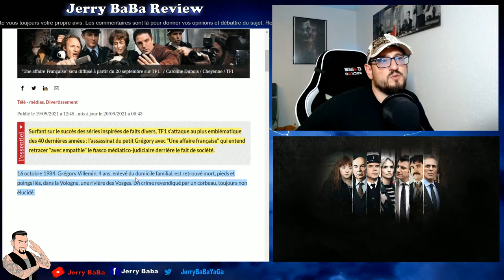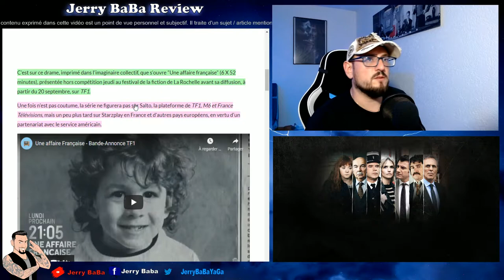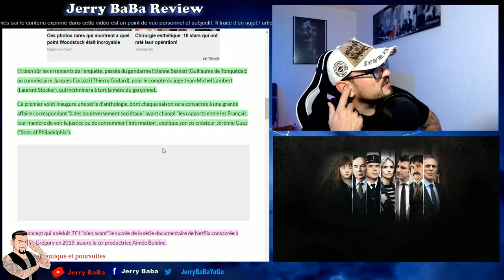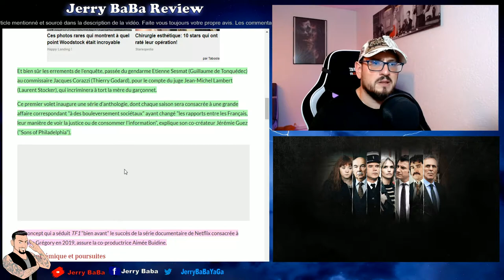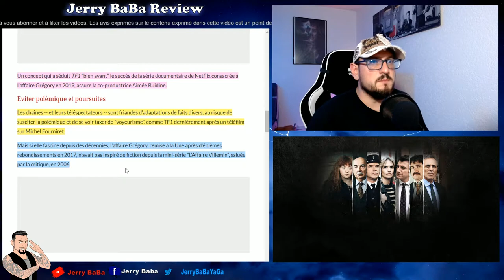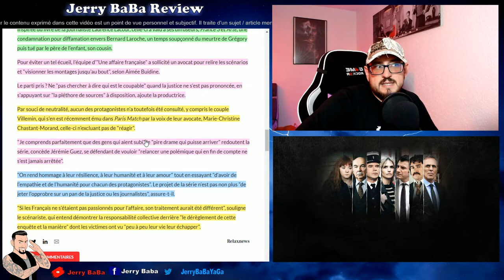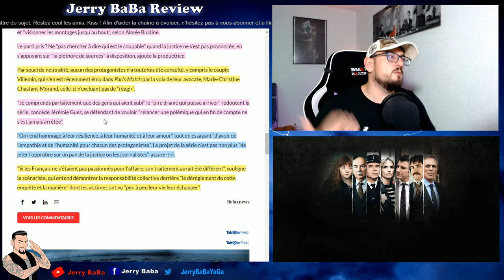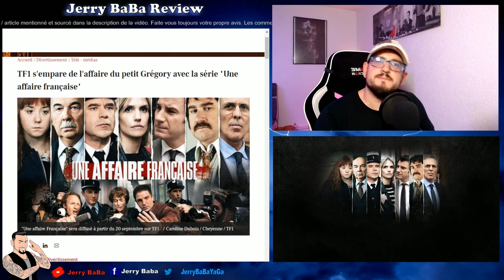Une affaire Française : La serie sur l'affaire du petit Gregory sur TF1 . Bonne ou mauvaise idée ?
👉 Alors que TF1 s'apprête à diffuser la série "Une affaire Française" sur le cas de la mort du petit Gregory. On s'interroge sur l'éthique de la série.

Mon Utip (pour m'aider gratuitement, juste avec un peu de votre temps)